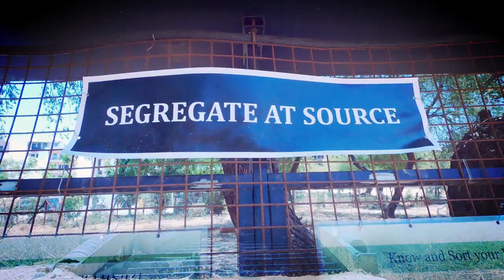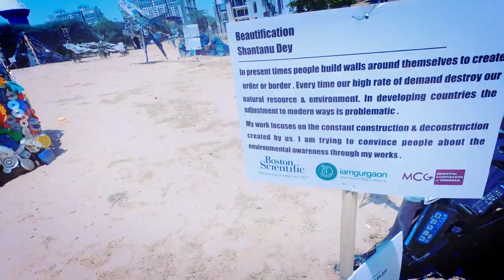Bio Diversity Park||I AM GURGAON||Latika Thukral